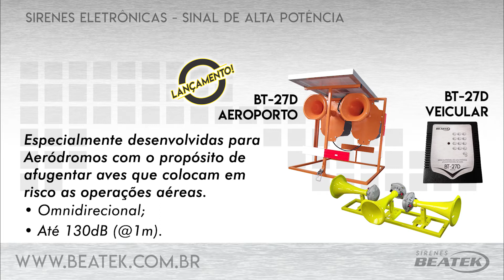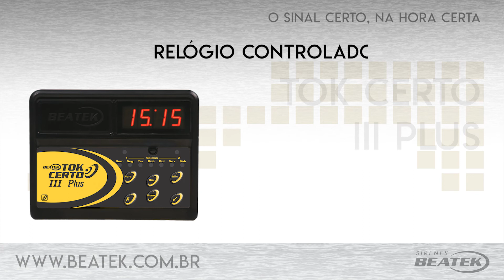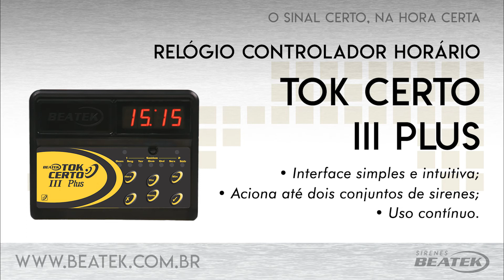Sirenes Beatek, Sinal de Segurança - Linha de Produtos 2020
Conheça a Beatek, Sinal de Segurança.

Uma linha completa
de sirenes e campainhas
para os mais diversos
 tipos de avisos sonoros
de segurança.

Atendemos clientes no país inteiro. Entre em contato e peça um orçamento.